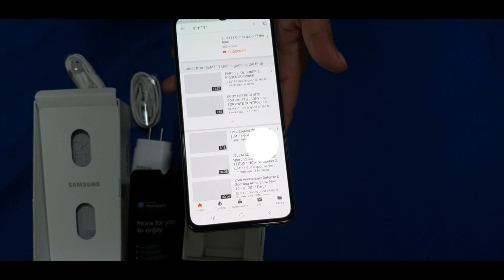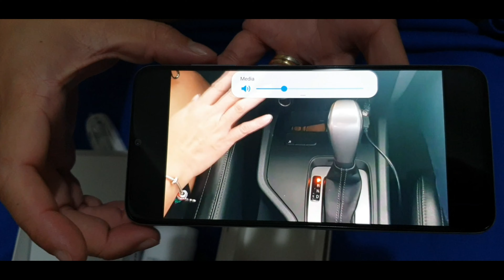Samsung Galaxy A70 | Sim Card | Speaker Test